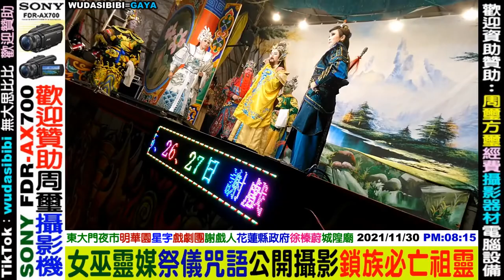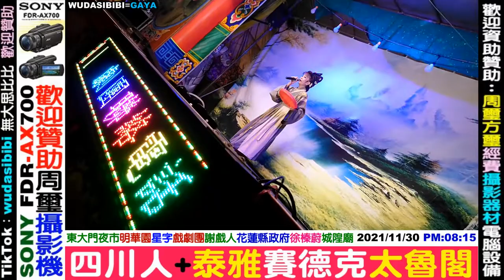2021 11 30 明華園(星字團)勝秋戲劇團：第三集(共4集)花蓮東大門夜市停車廣場。全縣宗教聯合祈福繞境。戲謝人：花蓮縣政府+縣長徐榛蔚+花蓮城隍廟全體委員。城隍爺護佑護佑無大思比比保衛原住民族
原語漢學，原文漢書。
創作阿美族語歌仔戲+阿美族語布袋戲+阿美族語黃梅調+阿美族語國劇京劇
創作泰雅族語歌仔戲+泰雅族語布袋戲+泰雅族語黃梅調+泰雅族語國劇京劇
創作布農族語歌仔戲+布農族語布袋戲+布農族語黃梅調+布農族語國劇京劇
創作排灣族語歌仔戲+排灣族語布袋戲+排灣族語黃梅調+排灣族語國劇京劇